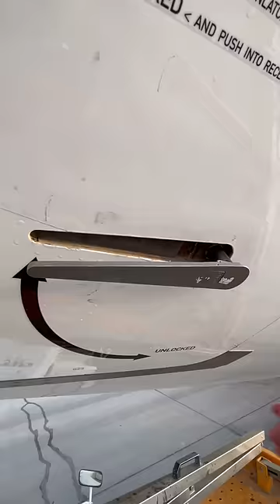Unlocking bulk cargo door